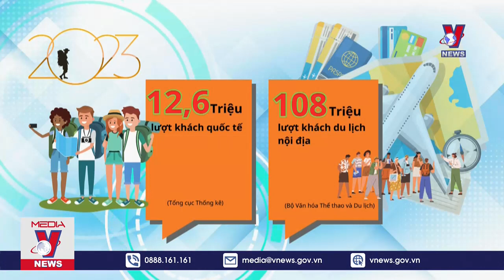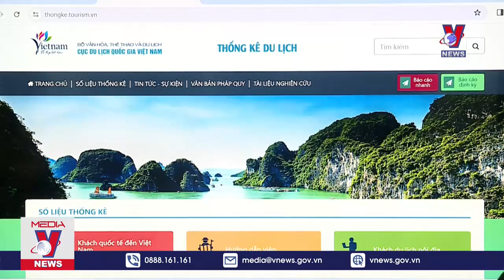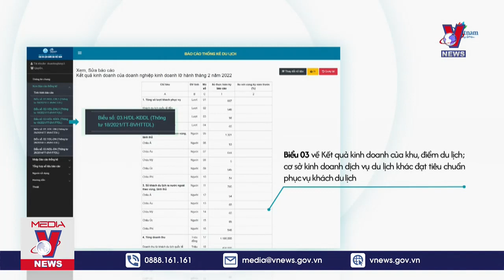Nâng cao hiệu quả công tác thống kê du lịch